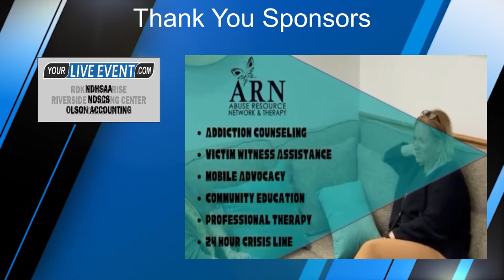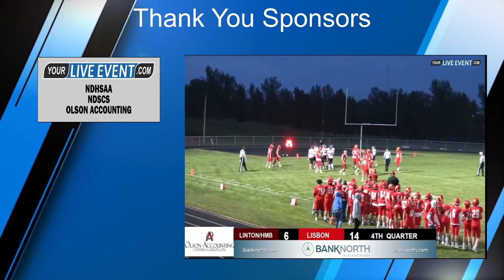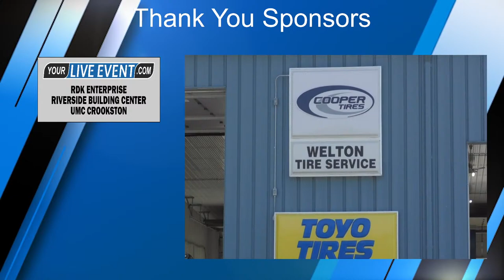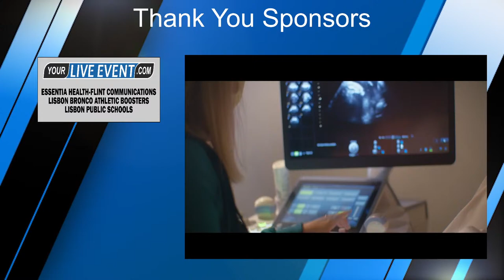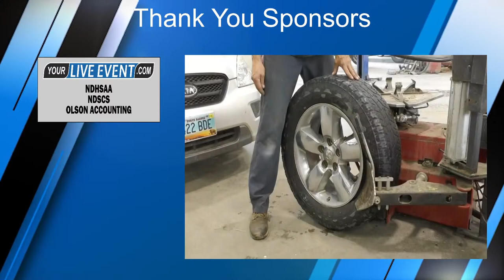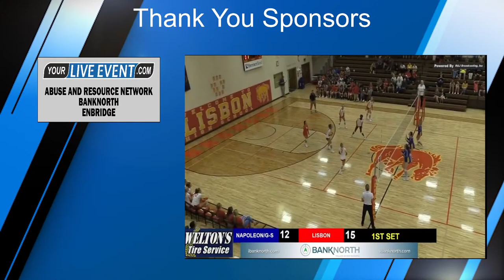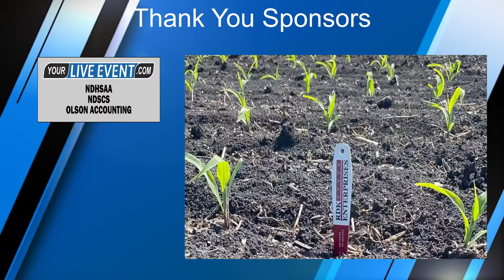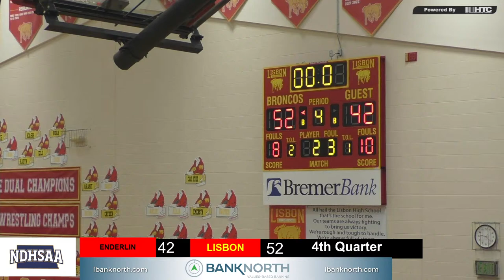Enderlin vs Lisbon ND Girls & Boys Basketball